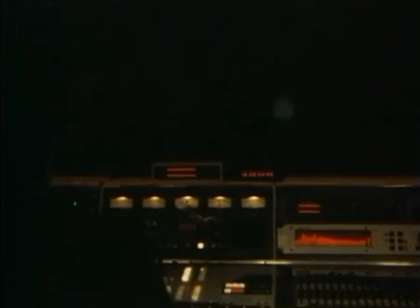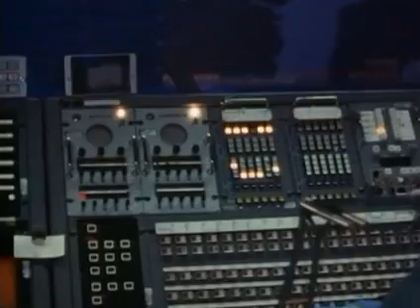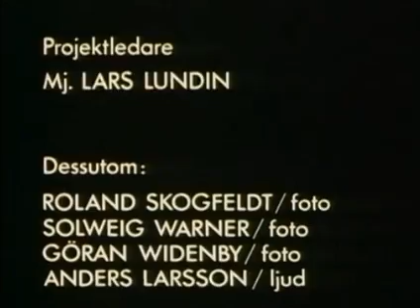Filmen - En spännande informationsfilm från 1987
En film om vår krigs- och försvarsmakt under Kalla Krigets dagar. Vill du se mer?

Bandkanon Pbv 302 Viggen Draken Bandvagn Lansen Försvar Lumpen Värnplikt Krigsmakten Jetfighter Airforce Army Armylife Sverige Swe Sweden KallaKriget Kalla Kriget Coldwar Bkan Bkan1 Ikv91 Tunnan J37 J32 J35 Flottilj Militär Regemente Försvarsmakten Boeing Vertol Kawasaki Gävle I14